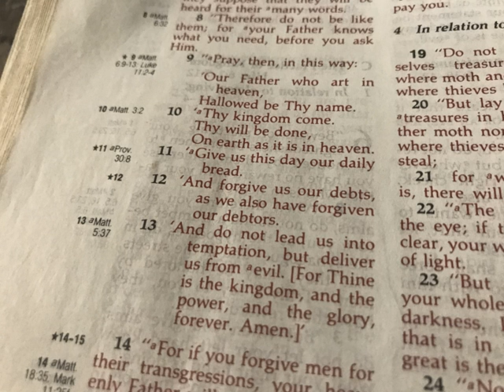Bill Griffin Pray This Way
My wife commissioned this parody.

PRAY THIS WAY

 and forgive as we forgive
And lead us not into temptation
 but deliver us from evil, like this

So you've got a friend who yells at midnight
  "Please loan three loaves to me
For a friend has just come into town
 And I've nothing for him to eat"
Though you might say "Don't bother me!
 Come on, we're in all in bed"
Because he keeps on bugging you
 You'll give your neighbor bread

Jesus said

Pray this way
Every day
And obey
What I say
Pray this way
Every day
And obey
Make your requests

Now Jesus told them a parable
 And said to pray and not lose heart
In a certain city there was a judge
 With no fear of God or man on his part
But a widow incessantly bugged this judge
 Said, "Protect me, do your best"
Because she bugged him every day
 He granted her request, like this

Ask and it will be given to you
 For God to us is kind
For if you ask God for good things
 You do not need to fear it
Just like you give your kids good things
 He'll give the Holy Spirit

Jesus said

Pray this way
Every day
And obey
What I say
Pray this way
Every day
And obey
Make your requests

Commissioned by Terry Griffin July 11, 2021. Written July 11, 2021. Minor editing July 20, 2021